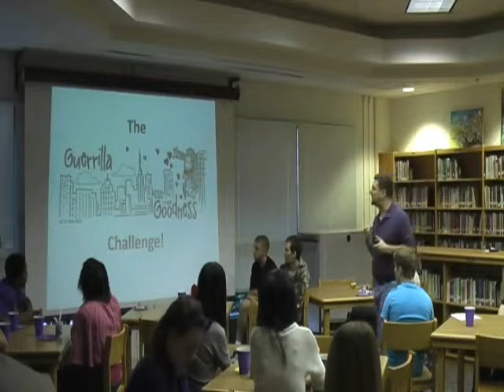The Guerrilla Goodness Challenge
I was asked to give this talk, "The Guerrilla Goodness Challenge" at James River High School's annual Leadership Cornerstone Breakfast on Ethics on March 23, 2012.